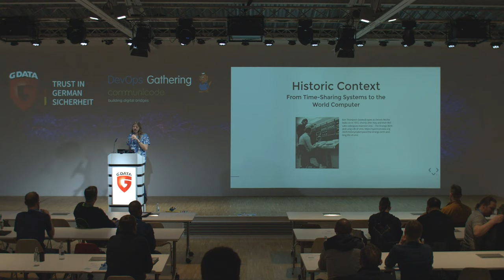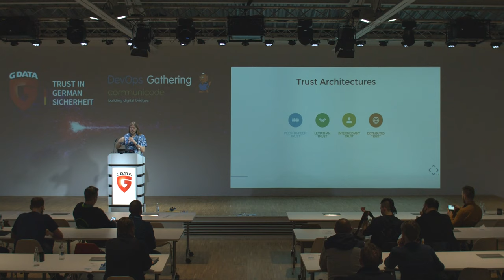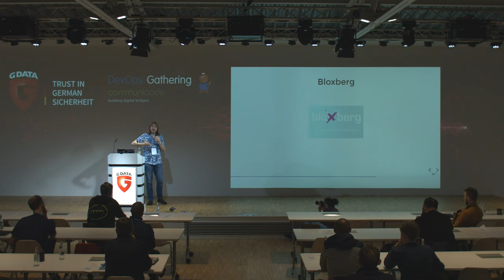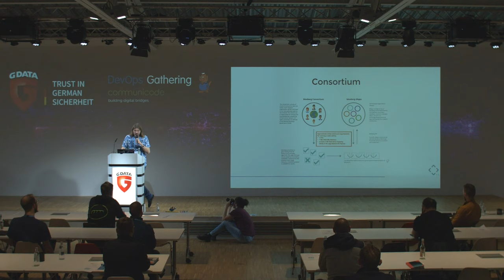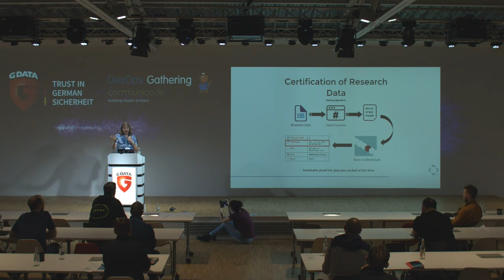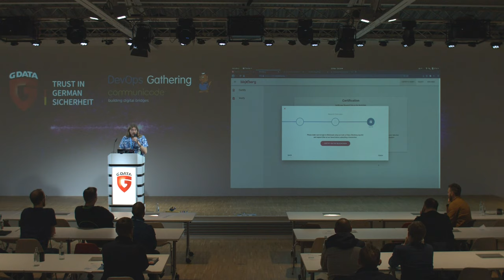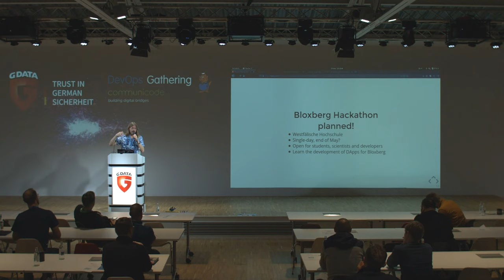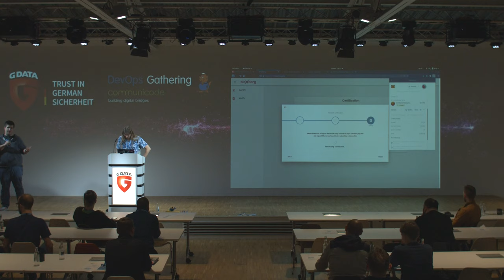DevOps Gathering 2020 | Blockchain Beyond the Looking Glass by Kevin Wittek